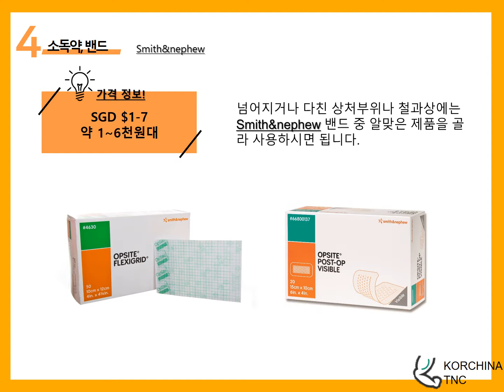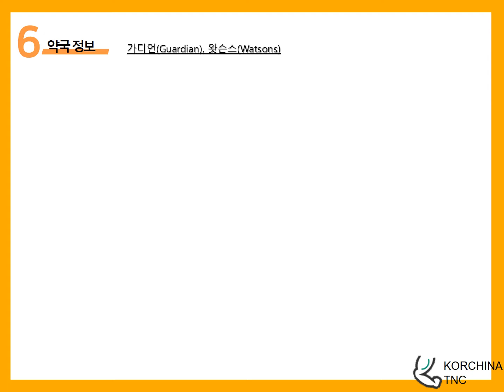[싱가포르생활정보] 싱가포르 비상약(상비약) 리스트 - 코차이나 티엔씨 (Korchina TNC)